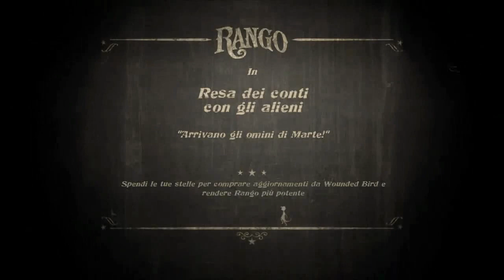Rango - Film completo 2019 italiano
Giochi PS4 PC XBOXONE al miglior prezzo del web:
CONDIVIDI!
COMMENTA!
Rango - Il film completo 2019